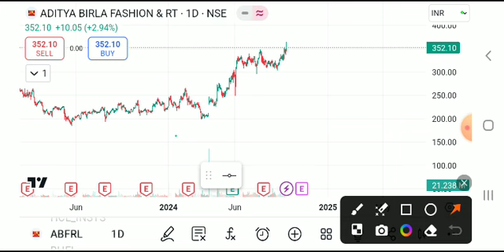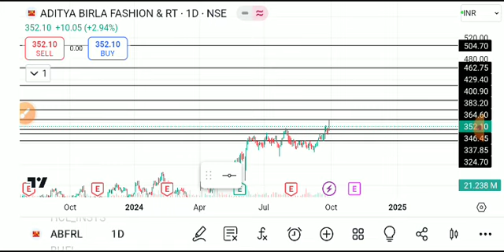ABFRL SHARE LATEST NEWS TODAY,ABFRL SHARE TARGET,ABFRL SHARE ANALYSIS,ABFRL SHARE NEWS TODAY